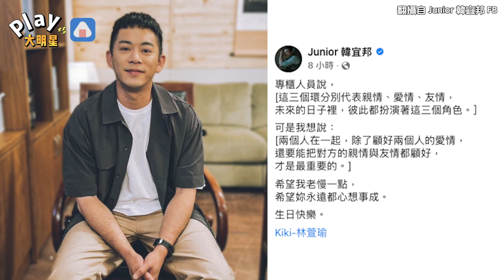超閃！Junior親解對戒含義 告白林萱瑜「希望能老慢一點」